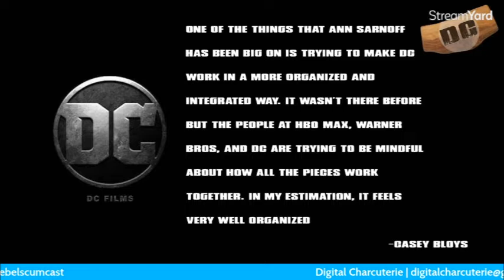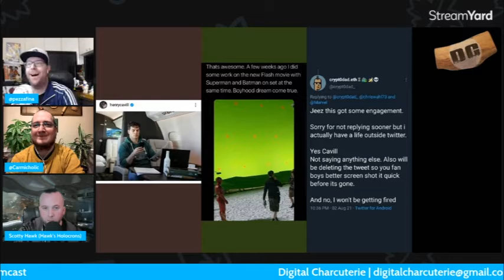Batgirl Setting Up GOTHAM KNIGHTS MOVIE For HBO Max?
Has DC films finally gotten their story straight?